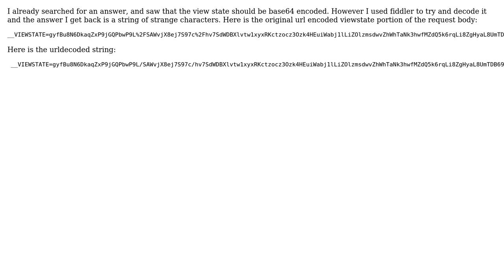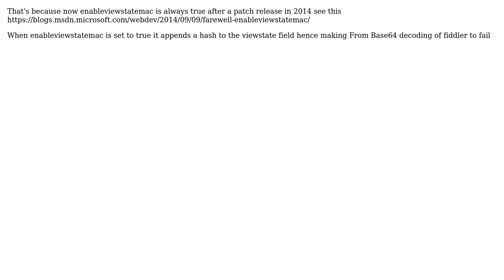Decoding viewstate of asp page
With thanks & praise to God, and with thanks to the many people who have made this project possible! | Content (except music & images) licensed under CC BY-SA | Music | Images & others | With thanks to user Ravi A. user jony and the Stack Exchange Network Trademarks are property of their respective owners. You are responsible for your own actions.